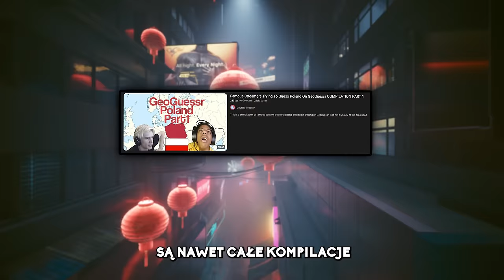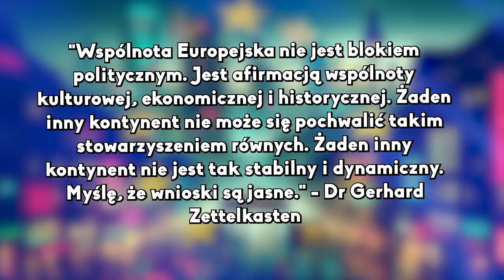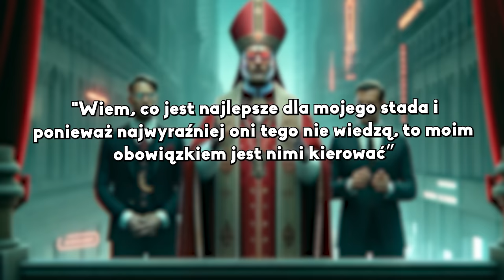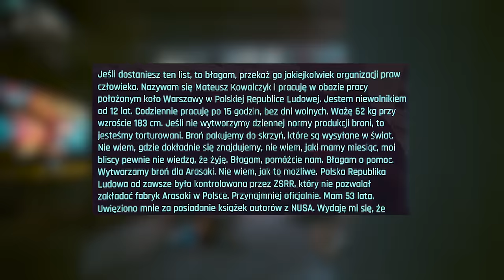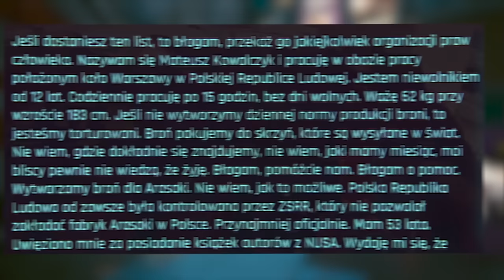JAK WYGLĄDA POLSKA W CYBERPUNKU 2077? NIEZWYKŁA HISTORIA POLSKI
🟥 MUZYKA :
Star Festival - Super Mario Galaxy
Cyberpunk 2077 Action   Combat Music Mix   Official Soundtrack
CYBERPUNK 2077 Mikoshi Mix _ Dark Electronic Music _ Ambient Soundtrack

🟦 OPIS : Czy kiedykolwiek zastanawialiście się, jak Polska mogłaby wyglądać w futurystycznym świecie Cyberpunk 2077? W dzisiejszym odcinku przeniesiemy się do alternatywnej rzeczywistości, gdzie Polska staje się częścią skomplikowanej struktury geopolitycznej i technologicznej. Przyjrzymy się, jak nasz kraj funkcjonuje w tym cyberpunkowym uniwersum, jakie zmiany zaszły w społeczeństwie, oraz jakie wyzwania stoją przed mieszkańcami.

Polska w alternatywnej rzeczywistości
Europa w Cyberpunku 2077 przekształciła się w Europejską Wspólnotę Gospodarczą, przypominającą dzisiejszą Unię Europejską, ale znacznie bardziej scentralizowaną i kontrolującą niemal każdy aspekt życia obywateli. Polska, jako jedna z biedniejszych części tej wspólnoty, zmaga się z licznymi problemami wynikającymi z przeszłości i trudnościami współczesnego świata.

Historia i wyzwania
Polska w Cyberpunku 2077 nazywa się Polska Republika Luda, a po latach walki z komunizmem, ponownie znalazła się pod jego jarzmem. Korytarz Gdański jest praktycznie kontrolowany przez Niemców. W 2020 roku kraj był pod rządami wojska, a stan wojenny został wprowadzony po ataku Czechosłowacji w styczniu 2018 roku. Mimo że atak został odparty, skutki były odczuwalne przez wiele lat.

Populacja i demografia
Plaga, która dotknęła Europę, zabiła wielu starszych i biednych, co doprowadziło do znacznego spadku populacji, szczególnie w Polsce. Komisja Populacyjna ma za zadanie kontrolować populację, jednak w Polsce problemy demograficzne są bardziej widoczne, ze względu na biedę i brak dostępu do nowoczesnych technologii medycznych.

Żywność i energia
Europejska Komisja Żywnościowa zmaga się z problemami niedoborów i nadwyżek żywności, co jest odczuwalne również w Polsce. Kraj ma trudności z zapewnieniem stabilnych dostaw żywności, co prowadzi do głodu i niedożywienia. Również zarządzanie energią pozostawia wiele do życzenia, z częstymi przerwami w dostawach i spadkami napięcia.

Technologia i kontrola
Każdy obywatel posiada oficjalne ID, które służy jako prawo jazdy, paszport, karta kredytowa i karta medyczna. Fałszowanie tych kart jest powszechne, a brak identyfikatora grozi poważnymi konsekwencjami. Obcokrajowcy muszą posiadać Tymczasową Kartę Cudzoziemca PAC, co dodatkowo komplikuje życie w Polsce.

Polityka i społeczeństwo
Polska Republika Luda jest kontrolowana przez ZSRR, co ogranicza wolność obywateli. Narkotyki i broń są dostępne, ale ich posiadanie i używanie jest ściśle kontrolowane. Przestępcy mogą być deportowani lub poddawani karze cielesnej. Władze lokalne mają ograniczone możliwości, a korupcja jest powszechna.

Kościół i mafia
Kościół Polski, kierowany przez Kardynała Lewandowskiego, jest dominującą siłą w kraju. Po reformach papieskich, Kościół zyskał ogromną władzę, stając się narzędziem kontroli społecznej. Równocześnie, mafia rosyjska kontroluje znaczną część czarnego rynku, co pozwala wielu Polakom na przetrwanie w trudnych warunkach.

Cyberpunkowa Polska w 2077 roku
W 2077 roku Polska ponownie znalazła się pod kontrolą ZSRR. Przykładem trudnej sytuacji jest historia Mateusza Kowalczyka, niewolnika w obozie pracy, który apeluje o pomoc w liście znalezionym w jednym z transportów w Dogtown.

Podsumowanie
Cyberpunkowa wizja Polski w 2077 roku to mroczny obraz kraju zmagającego się z licznymi problemami. Historia alternatywnej Polski pokazuje, jak trudne warunki mogą wpłynąć na życie społeczeństwa. Jeśli chcecie dowiedzieć się więcej o tej fascynującej rzeczywistości, nie zapomnijcie zostawić lajka i odwiedzić nasz fanowski discord poświęcony Cyberpunkowi i Wiedźminowi.